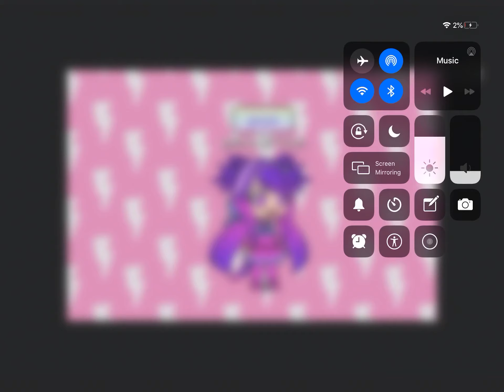The new improve legion